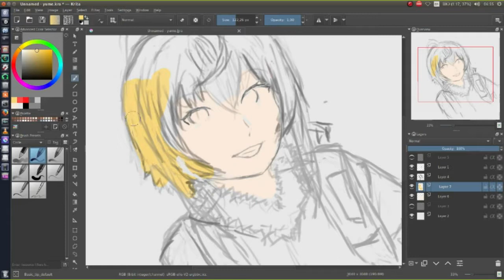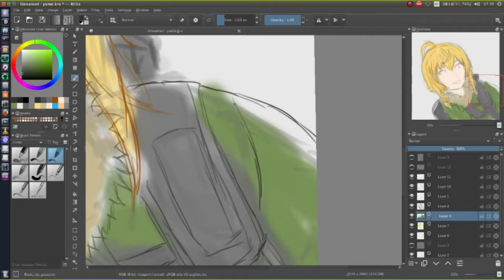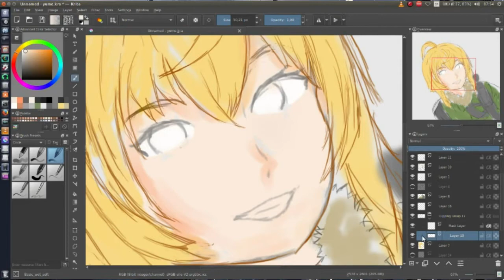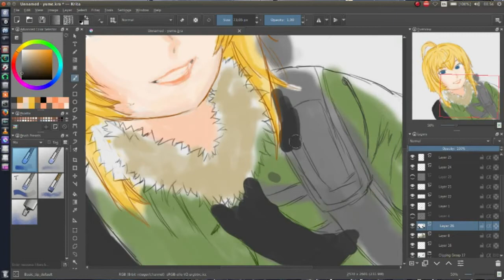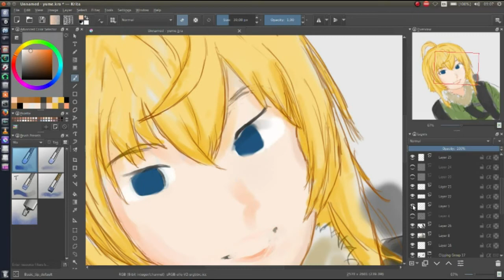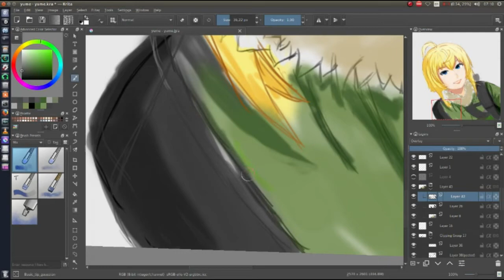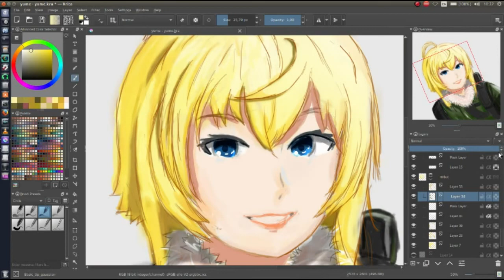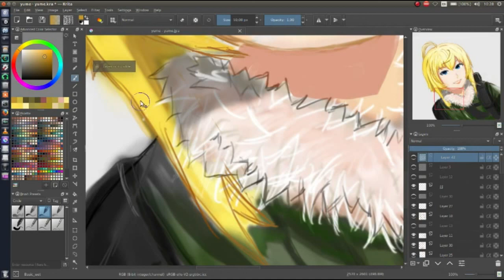SpeedPaint With Krita 3.0.1 Fan art for Kurumi Purarine as Tanya Degurichaff ( Youjo Senki )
Ya memang benar ini kagak ada mirip mirp nya sama Tanya Degurichaff, jadi ini hanya Fan art untuk Kurumi Purarine @k_purarine